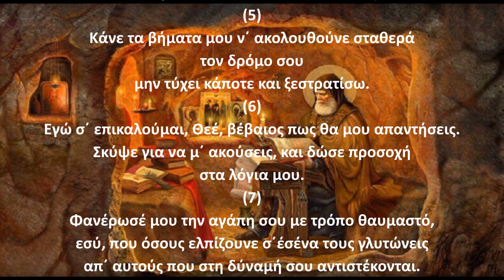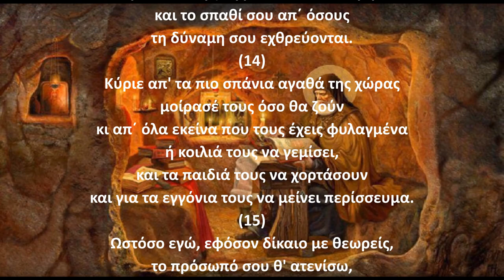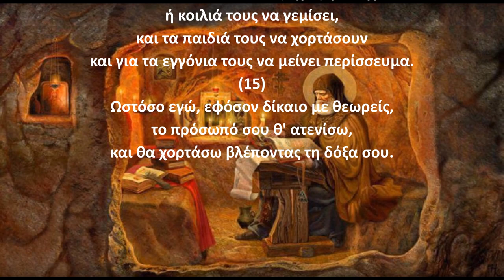Ψαλμός Δαυίδ 016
Την παράδοση αυτή κράτησε και ο ΓΕΡΟΝΤΑΣ ΠΑΪΣΙΟΣ Ο ΑΓΙΟΡΕΙΤΗΣ όπου έλεγε:
Γ.Παϊσιος.
Στον ψαλμό (16) Για μεγάλη συκοφαντία, 3 φορές την ημέρα επί 3 ημέρες.